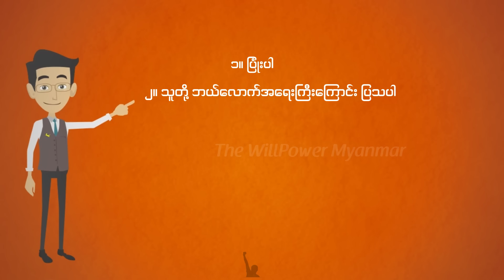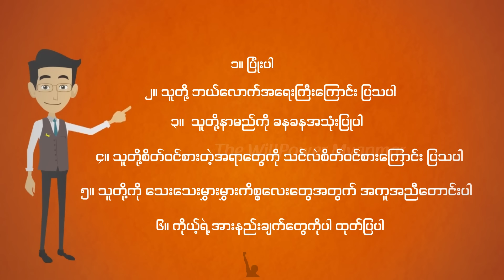လူတွေသင့်ကိုဆွဲဆောင်လာစေချင်ရင် ဒီနည်းလမ်း (၆) မျိုးကို အသုံးချကြည့်ပါ။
ကျွနုပ်တို့အားလုံးက လူတွေကျွန်တော်တို့ကို ချစ်တာ၊သဘောကျတာကို လိုချင်ကြပါတယ်။ အဲ့ဒီလိုဖြစ်လာအောင် ဒီအစီအစဥ်လေးမှာ မိတ်ဆွေတို့နှင့် အချက်(6)  မျှဝေပေးသွားချင်ပါတယ်။

WillPower မန်ဘာဝင်ရန် (သို့) စုံစမ်းရန်၊
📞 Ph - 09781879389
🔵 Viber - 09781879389